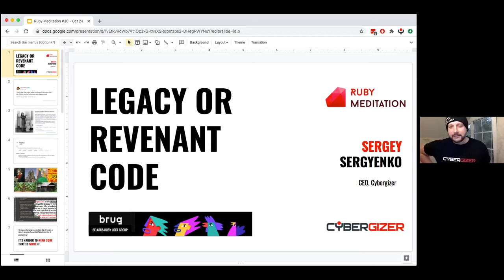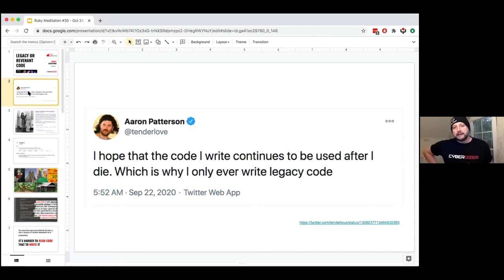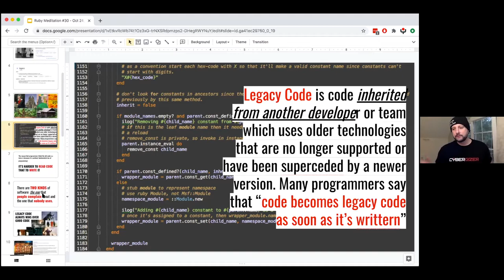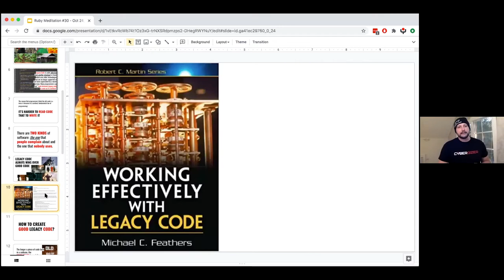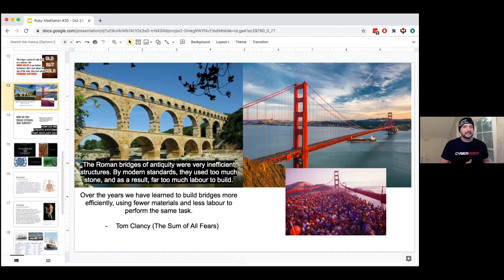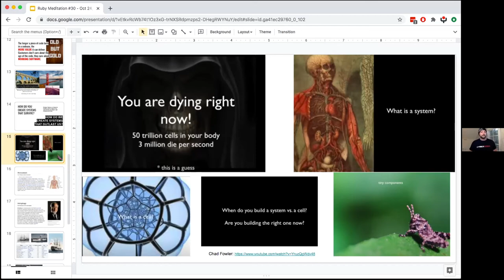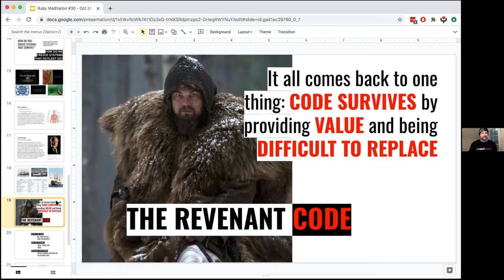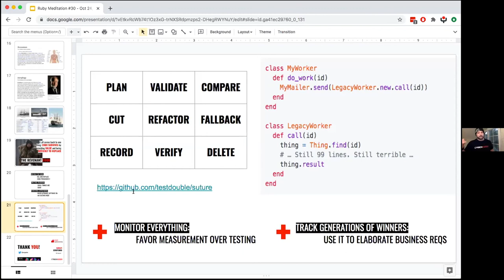Is this Legacy or Revenant Code? (ENG) - Sergey Sergyenko | Ruby Meditation 30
Talk of Sergey Sergyenko, CEO at Cybergizer, at Ruby Meditation #30  Online 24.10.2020

Description:
I hope that the code I write continues to be used after I die. Which is why I only ever write legacy code" - this is what Patterson mentioned on his Twitter last September. In this talk, I will define metrics and try to distinguish code from Legacy to the one that Survived. Also, I will introduce the so-called "Code Survival" refactoring approach.